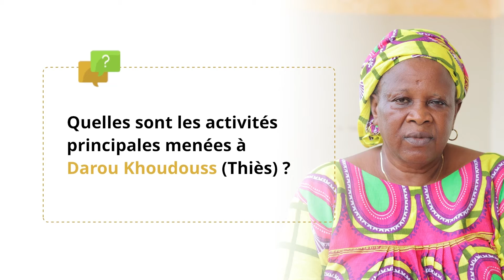Projet COPSA - Parole aux acteurs: Capsule 13 Aida CISSE, Présidente Union locale Darou Khoudoss